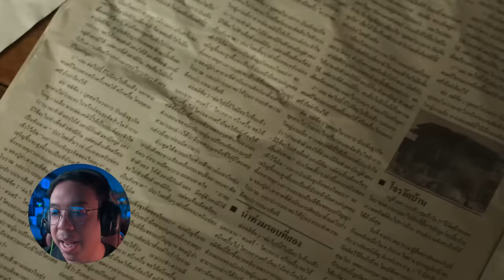ตัวอย่าง 2 ธี่หยด 2 [ หนอนหนัง ]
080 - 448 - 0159